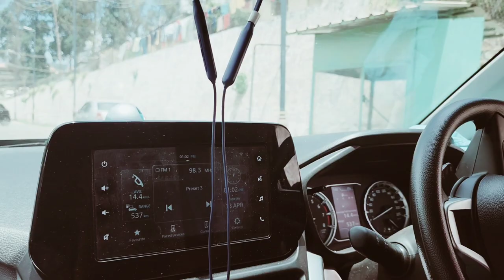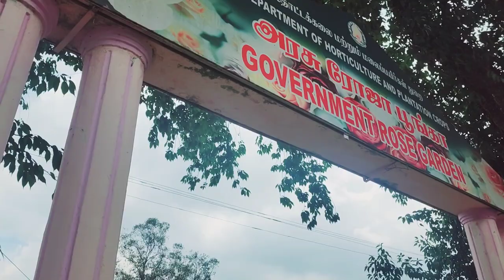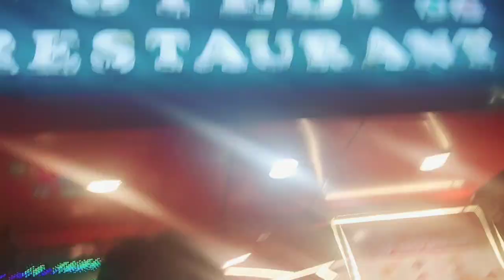Followers से मुलाखत होई Ooty मैं | Ooty Vlog #2 | Boat House | Rose Garden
Hi guys,

Let me know your feedback in the comments below.

caree_rchrome